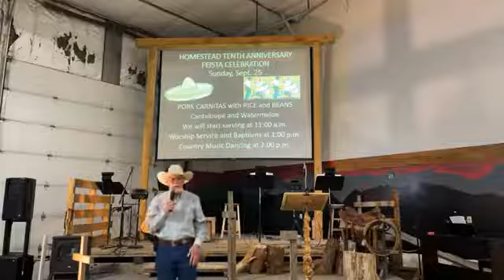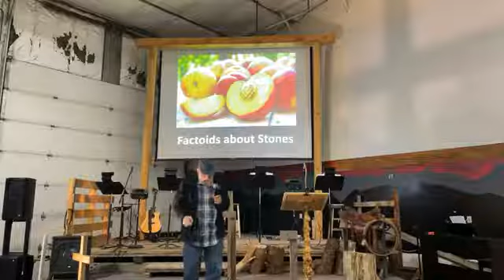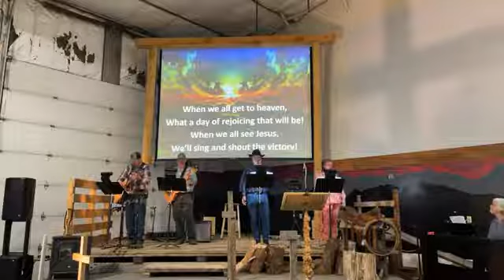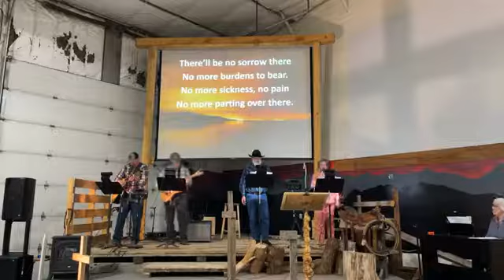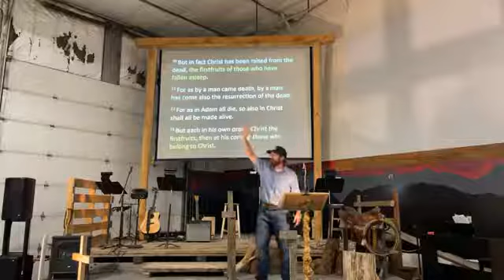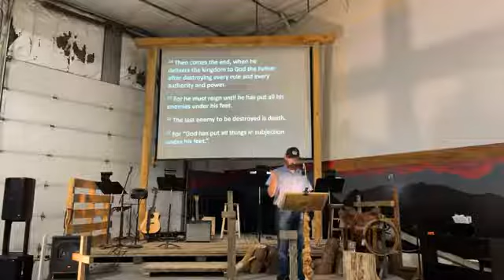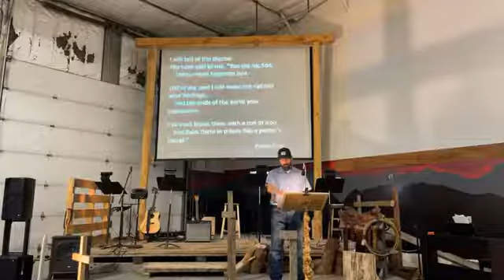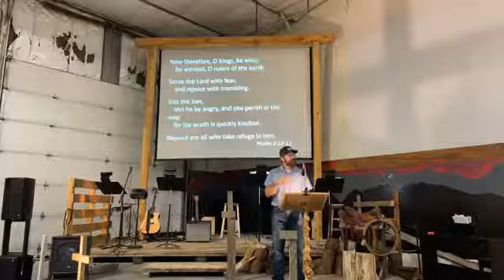All Things In Subjection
Homestead  September 18, 2022